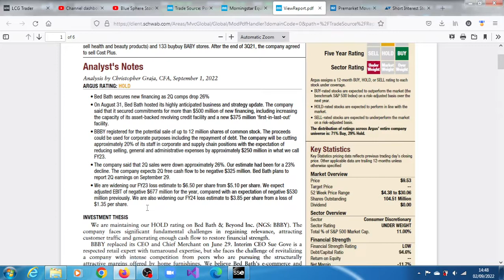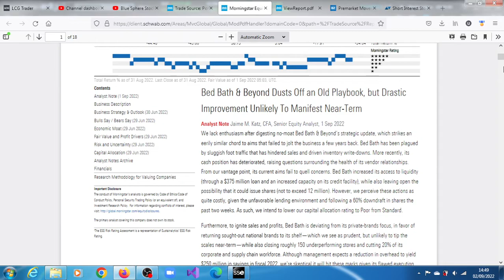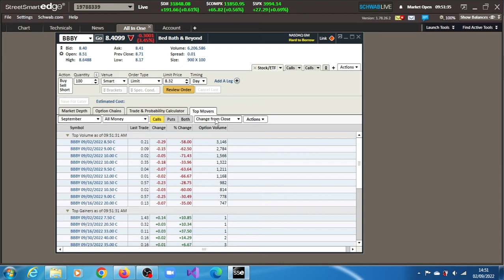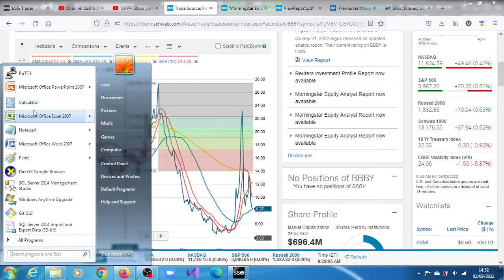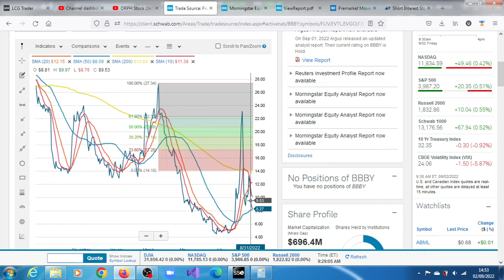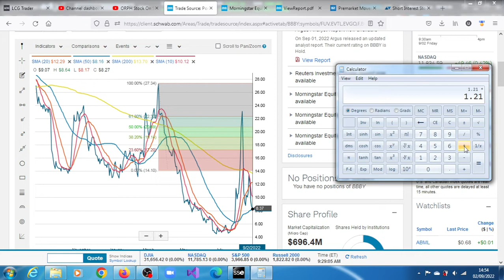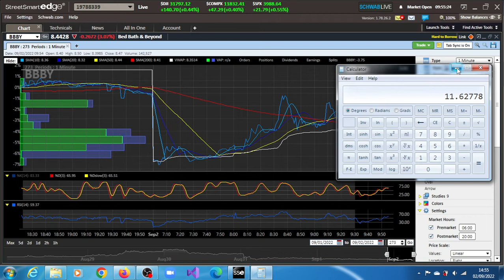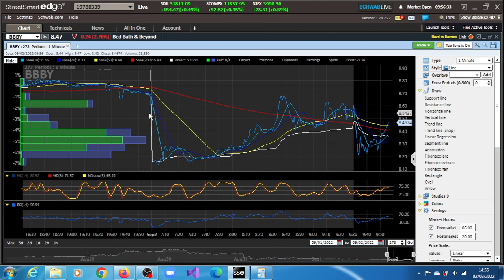BBBY Stock Live!!: Buyers Remain Aggresssive, Analysts Are Sceptical.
Bed Bath & Beyond Dusts Off an Old Playbook, but Drastic Improvement Unlikely To Manifest Near-Term.

We lack enthusiasm after digesting no-moat Bed Bath & Beyond’s strategic update, which strikes an eerily similar chord to aims that failed to jolt the business a few years back. Bed Bath has been plagued by sluggish foot traffic that has hindered sales and driven inventory write-downs. More recently, its cash position has deteriorated, raising questions surrounding the health of its vendor relationships.
From our vantage point, its current aims fail to quell concerns. Bed Bath increased its access to liquidity (through a $375 million loan and an increased capacity on its credit facility), while also leaving open the
possibility that it could issue shares (not to exceed 12 million). However, we perceive these actions as quite costly, given the unfavorable lending environment and following a 60% downdraft in shares the past two weeks. As such, we intend to lower our capital allocation rating to Poor from Standard.---Analyst Note Jaime M. Katz, CFA, Senior Equity Analyst, 1 Sep 2022

BBBY replaced its CEO and Chief Merchant on June 29. Interim CEO Sue Gove is a respected retail expert with turnaround expertise, but she faces the challenge of revitalizing a company with intense competition from peers who are pursuing the structurally attractive margins offered by home furnishings. We believe Bed Bath's e-commerce and supply chain capabilities have improved, but it is up against competitors, such as Target, that have deeper pockets and better customer traffic that is aided by an offering of food and necessities including cleaning supplies, cosmetics and a pharmacy.---Analysis by Christopher Graja, CFA, September 1, 2022